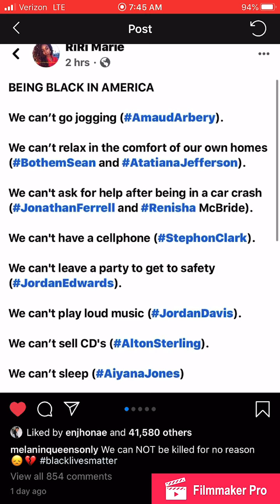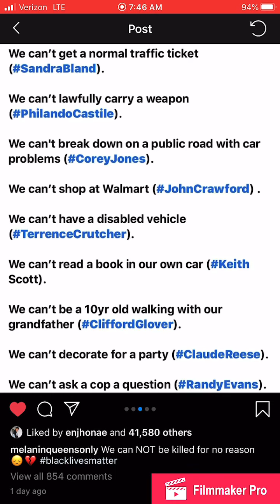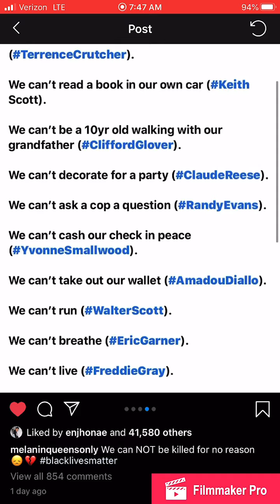Black Lives Matter! All Lives Matter!Ahmaud Arbery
Stop the madness! Racism needs to leave the Earth! I Love everyone! Everyone!!!

I am a descendant of Native Americans, the Scottish, the French, the German, the British. Also proud to be a descendant of those from the Congo, Nigeria, and Egyptian Kings & Queens! Those that built the Pyramids and the 1st to mummify; those that constructed Hieroglyphics and so many more inventions and the 1st of everything... Do your research!!! Where all races come from! Every color can come out of Black, nothing out of white! I can't hate you, you're part of me! I'm part of you! Check your heritage, you are also a descendant of Africans‼️I still Love you. You can't make me hate you. I pray for you!💜